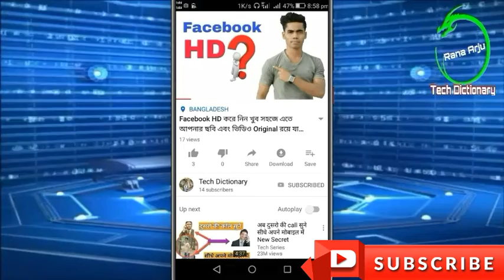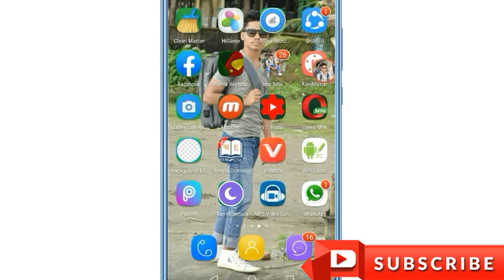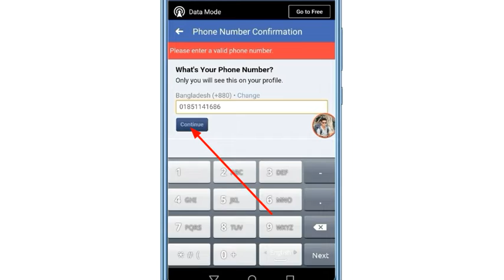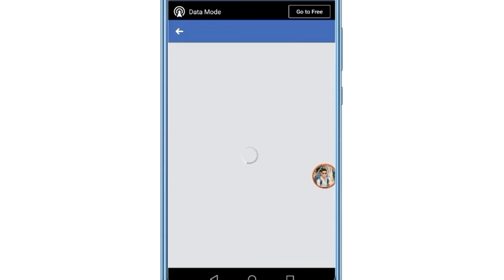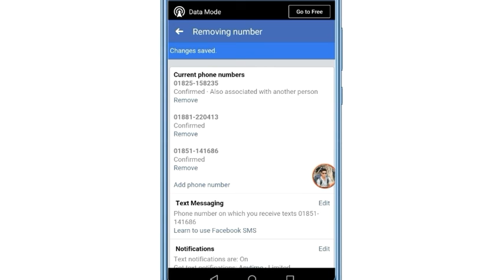কিভাবে আপনার ফেসবুক নাম্বারটা পরিবর্তন করতে পারবেন।How to change your facebook number 2019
এই ভিডি দেখে আপনি শিখতে পারবেন কিভাবে আপনার হারিয়ে যাওয়া ফেসবুক নাম্বারটা পাল্টিয়ে নতুন নাম্বার সেট করবেন।

 ➡️➡️➡️ Follow Me For Any Help🔎🔎